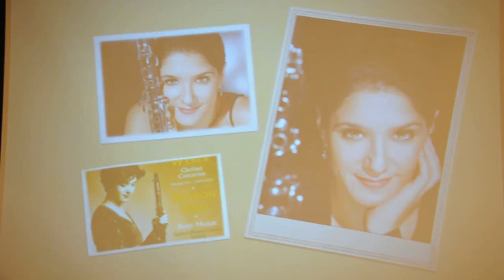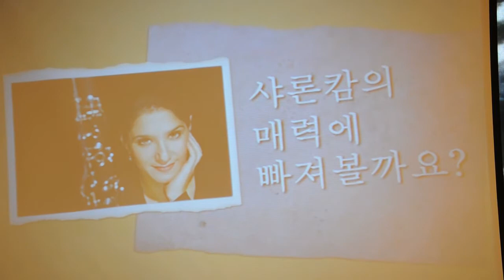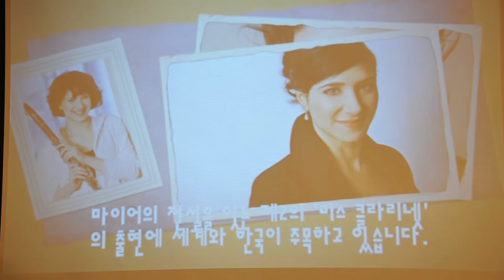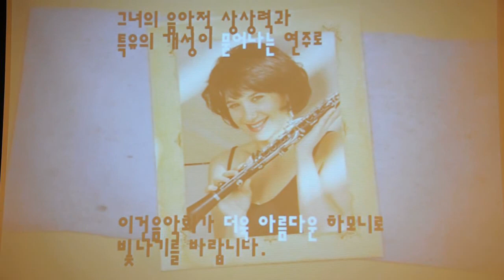Sharon Kam & Beak Na Young Intro Video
Clarinetist Sharon Kam & Cellist Beak Na Young Introduction Video (Record : Acrofan)